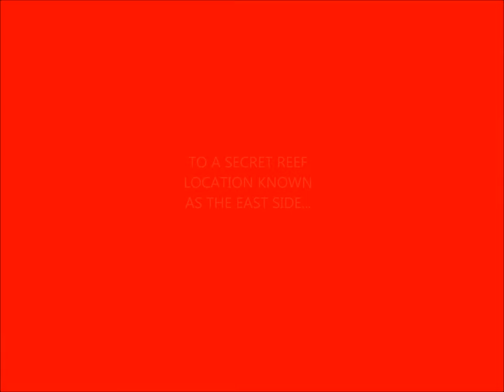THE ELEPHANT MAN OF THE GREAT BARRIER REEF 13 ELEPHANT CONSERVATION VIDEO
WITH THE JAPANESE COMIC BOOK BASED ON THE LIFE & TIMES OF THE ELEPHANT MAN ON THE LINE,THE ELEPHANT MAN TRAVELS TO THE OUTER GREAT BARRIER REEF IN SEARCH OF LOBSTERS FOR A VERY EXPENSIVE FISH TANK TO WIN BACK THE CONFIDENCE OF THE JAPANESE, NOT TO MENTION THE CHINESE INVESTORS...ELEPHANT CONSERVATION VIDEO